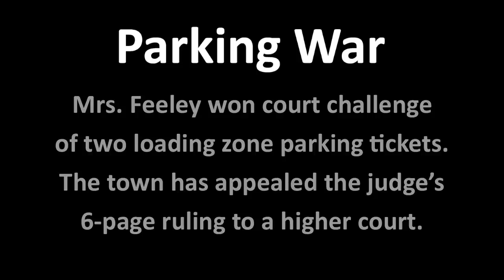Parking War - Old Town Warrenton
Town of Warrenton vs. Main St. merchant Susan Feeley

Mrs. Feeley won court challenge of two loading zone parking tickets. The town has appealed the judge's 6-page ruling to a higher court.

Mrs. Feeley, who owns JImmie's Market, addresses the town council Tuesday, Feb. 12.